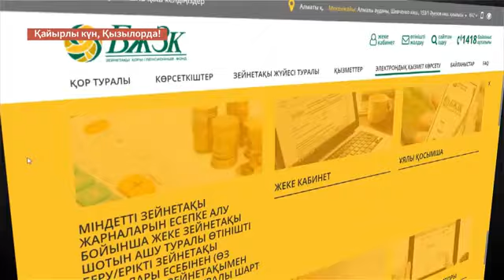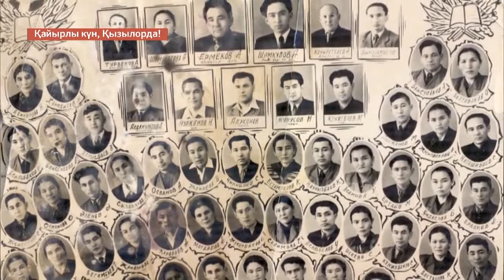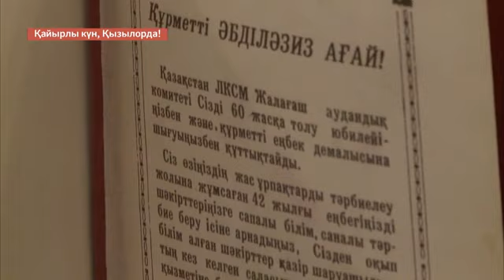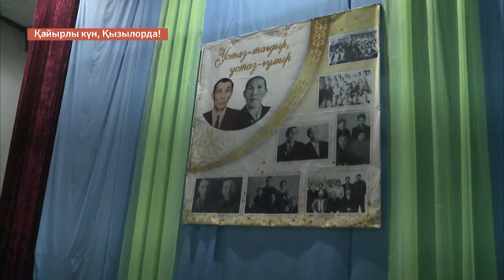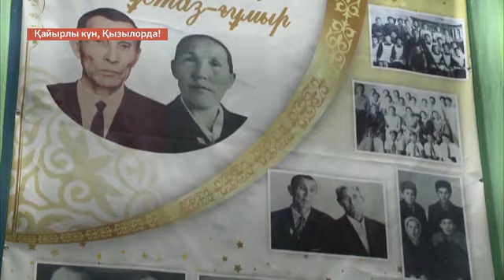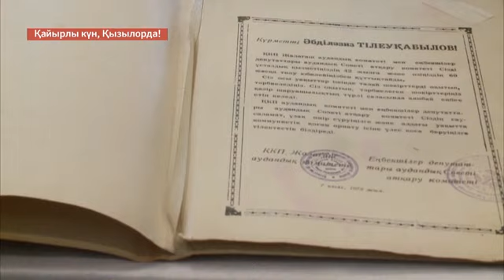Қайырлы күн 25.05.2023